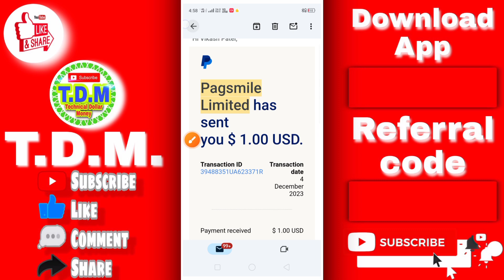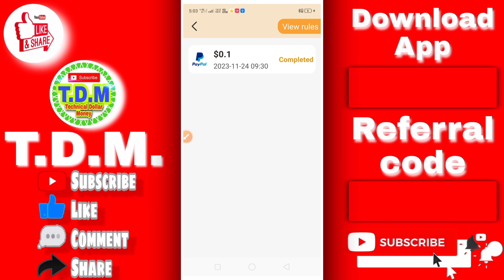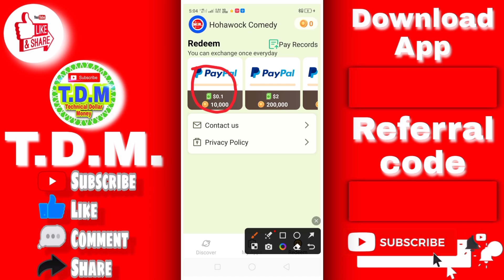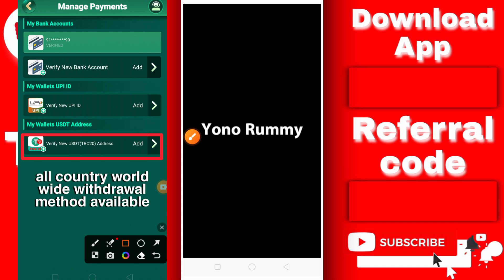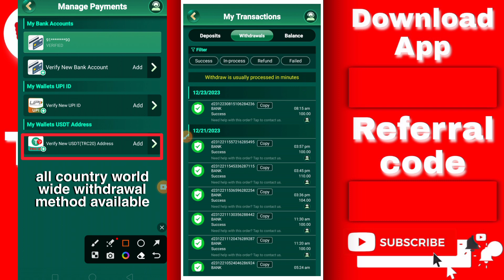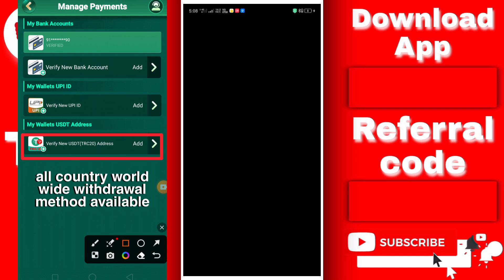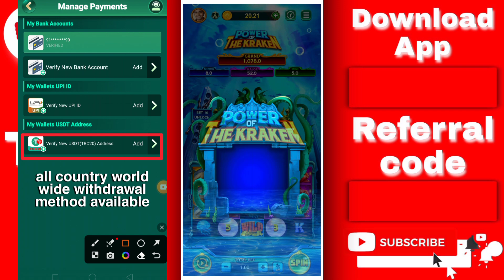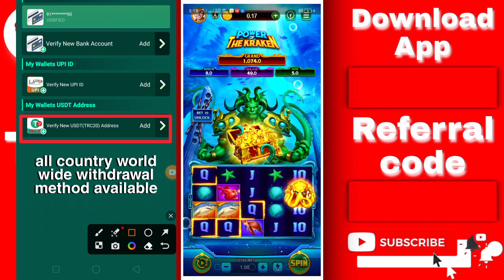PayPal Earning Apps | PayPal Game For Money | PayPal Earning Apps 2023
Your Query👇
game free to earn
online earning
airdrop no gas fee
apps para ganar dinero 2023
bitcoin hack 2023
earn money
earn money app today
earn money appearn money app
earn website online
earning
earning app
earning app 2023 philippines
earning apps gcash payout
gcash earning app legit
gcash games earn money 2022 legit
guadagnare online
how to earn money online in nepal
how to make money by playing games
how to make money in games
income bd
money earn
online earn
playing game and earn money
real cash earning app

FOR EDUCATIONAL
PURPOSE ONLY.